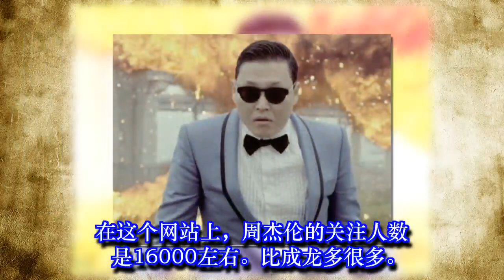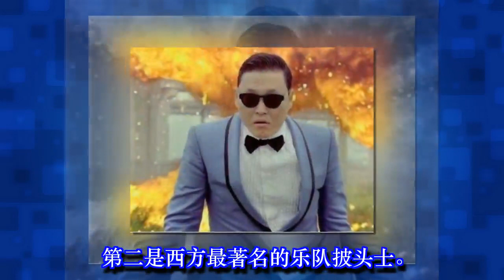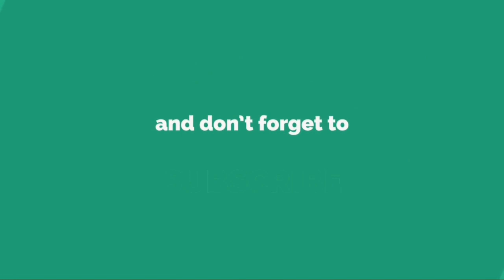周杰伦在西方的知名度怎么样？✔